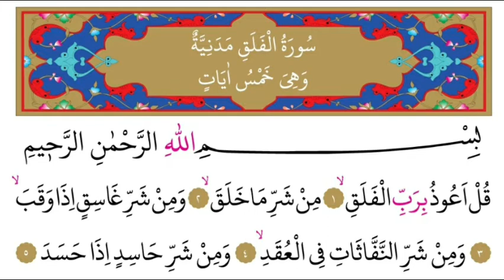Felak Suresi - Namaz Surelerini Öğreniyorum -2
Merhaba Kıymetli Takipçilerimiz Bu Videoda Sizlere Namaz Surelerinden Felak Suresini Okuyacağız.